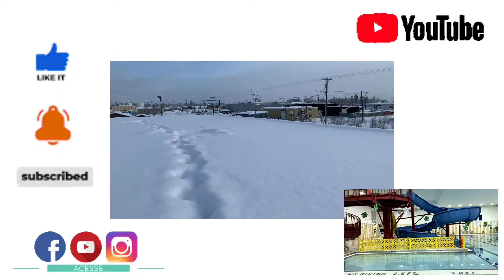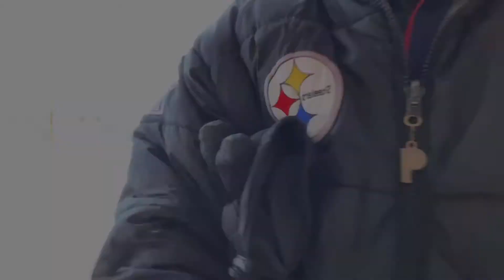MRYOZZO EP 11 ..pahinga muna sa dumpster diving at transfer site hunting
hi guys pahinga muna tayo sa pangangalakal isasama ko muna kayo sa mga trabaho ko dito sa Alaska USA panuorin nyo po...Maraming salamat sa suporta =)